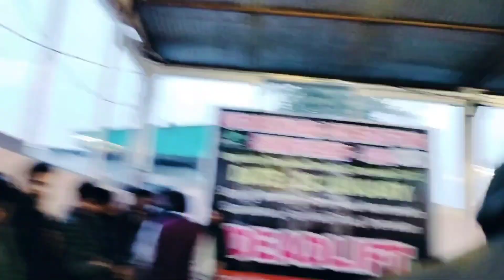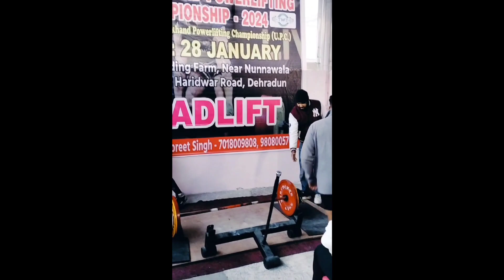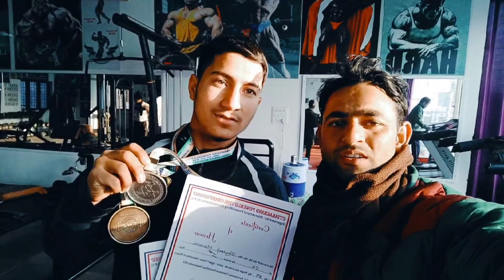Uttrakhand Full Powerlifting Championship 🏆🥇 Sanyog Wedding Form near nunnuwala M.R Manpreet Singh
YOUR QUERY.
YOUR QUERY.
350 KG DEADLIFT WHOLE GYM SHOCKED, Fit Minds Video Fit Minds SINGHA, SINGHA 350 KG DEADLIF Indian Deadlift Record Holder National Champion Powerlifter Indian Fitness, Powerlifter Enter a Commercial Gym 350 KG DEADLIFT BY AN INDIAN DEADLIFT MOTIVATION#sultan Ali Khan Gym 💪🏻
350 KG DEADLIFT WHOLE GYM SHOCKED Fit Minds Video Fit Minds SINGHA SINGHA 350 KG DEADLIFT Indian Deadlift Record Holder National Champion Powerlifter Indian Fitness Powerlifter Enter a Commercial Gym 350 KG                                                                  DEADLIFT BY.
AN INDIAN DEADLIFT MOTIVATION
India best sultan ali khan gym 💪🏻
Armwrestler, World best Armwrestler
Aryan Singha controversy Singha vs aryan
Fitminds vs aryan Motivation Inspirational Reel Workout YouTube Shorts Red Zyzz Viral Trending Vaishnavi chaudhary King Manvi rathore India’s strongest teen Asian strongest teen 18 Year old World strongest teen Champion of india Powerlifting Aryan kandari Armwrestler Strongest teen of india, Gurujee of india Bench press King of india Mukesh Gahlot Bhaskar shah

When An Indian Deadlift Record Holder Enters a Commercial Gym | 350 KG DEADLIFT WHOLE GYM SHOCKED Fit Minds, Fit Minds Video SINGHA SINGHA 350 KG DEADLIFT Indian Deadlift Record Holder Powerlifter Enter a Commercial Gym Indian Fitness, 350 KG DEADLIFT BY AN INDIAN DEADLIFT MOTIVATION National Champion Powerlifter

Asian Bench press & Deadlift Championship | Open World Cup Powerlifting Competition 2024 Uttrakhand

Sultan Ali Khan Fitness
11
Likes
79
Views
25 Jan
2024
Asian Bench press & Deadlift Championship | Open World Cup  Powerlifting Competition |WPO Uttrakhand arm wrestling

Open world cup Powerlifting Championship
Asian Bench Press & Deadlift Championship
world Powerlifting organization
WPO
International competition Dehradun
Uttrakhand State Powerlifting Championship
State Powerlifting Meet